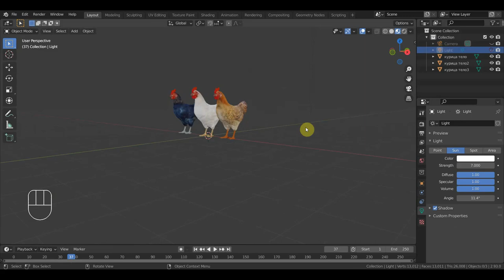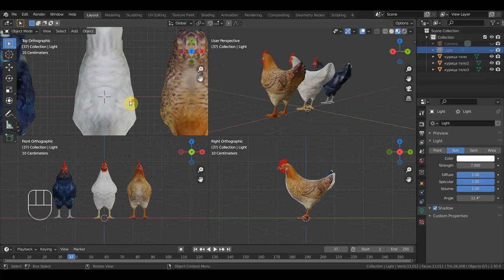BLENDER 2.91КАК быстро открыть четырехъядерный вид в 3D-окне просмотра.